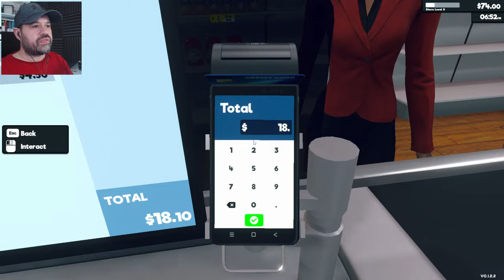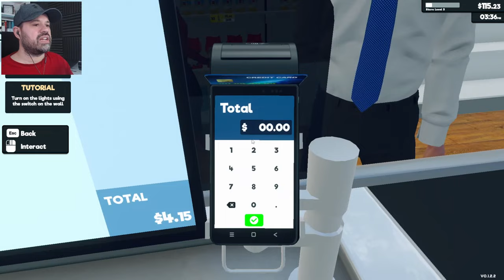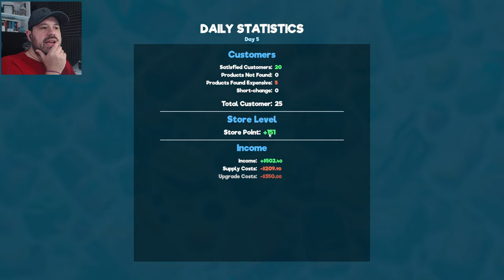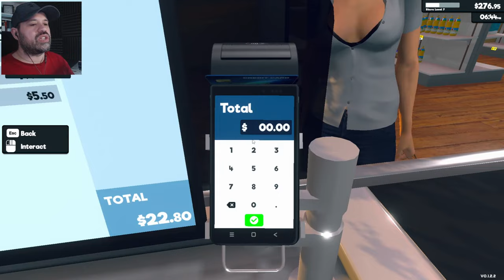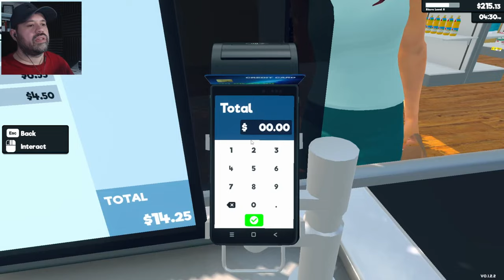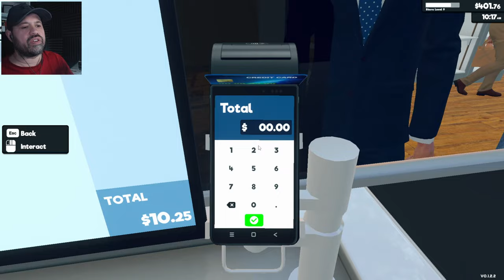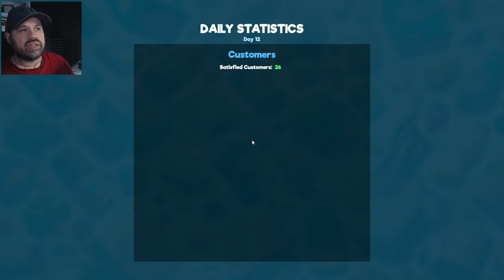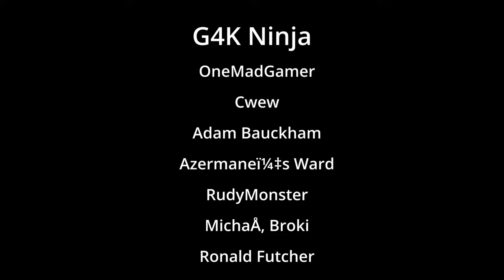Why Is This Game So Popular? Let's Check It Out - Supermarket Simulator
Jingle